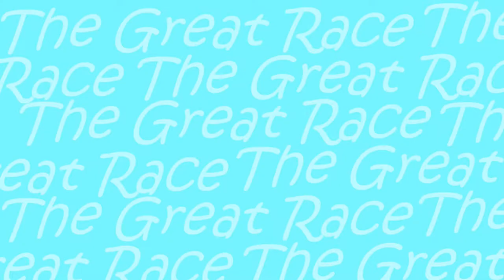MHC Dec 2014 (The Great Race) - Ep 5. "Ruuuuuuunn!!"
I am taking on the December 2014 Minecraft Hardcore Challenge, the latest of a series of challenges set by Michael Deering in order to test competitors' hardcore survival skills while attempting to complete an objective against a time limit of 9 Minecraft days.

A resume of the rules of this month's challenge:

Seed: The Great Race!
World Type: Default Biome.
Generate Structures: OFF.
Vanilla Minecraft, no mods, except Optifine. Current version.
Hardcore Mode.
Objective: Greatest positive X coordinate, Y whatever, Z zero.
Standard rules:
Show diamond coords.
No harming passive mobs, except one for a holiday meal.
No sleeping in beds to skip the night.
Everything on-camera at normal speed.
Each episode is one Minecraft day and night.
Post an episode each Monday and Friday in December(plus or minus 1 day), 9 episodes.
Show coords at the end of each episode.
No one dies on day one.

THIS EPISODE
I have been in one place for too long. I am falling behind the curve. I must be strong. I must be swift. I must ... run and jump about like a drug-crazed gazelle whose tail is on fire!!!